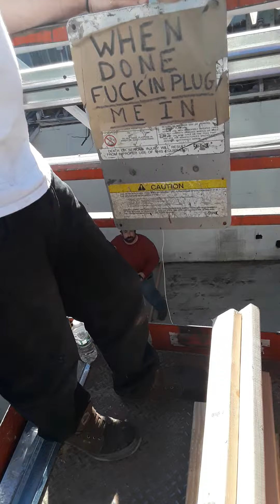November 4, 2020